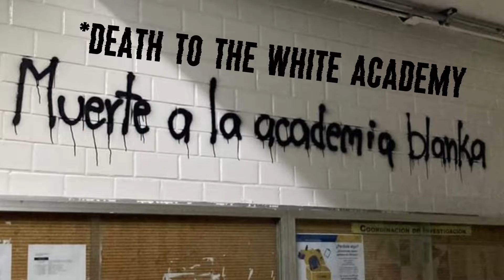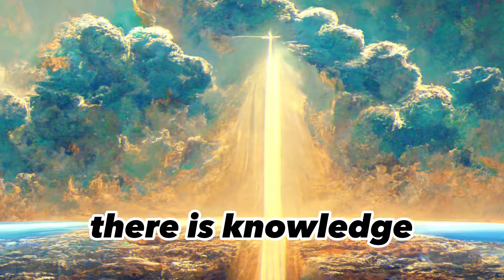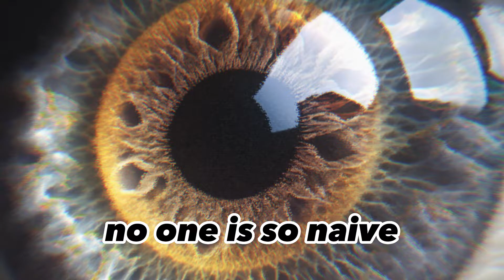The Latin American RACISM that is intoxicating SCIENCE